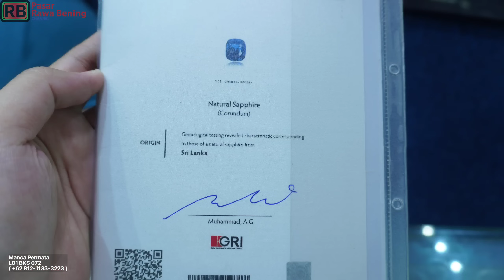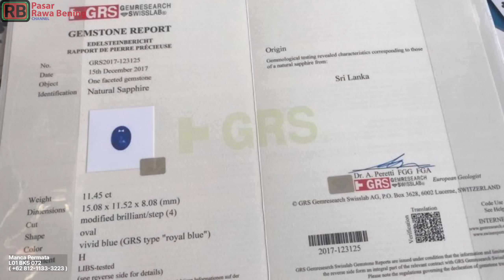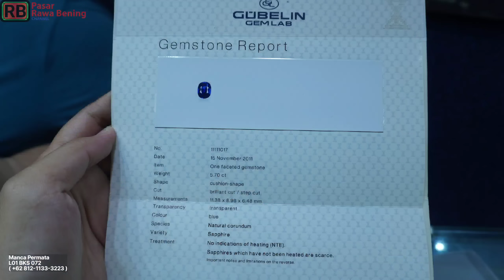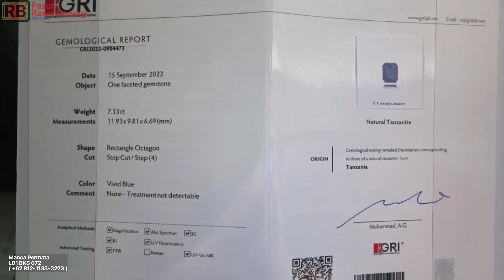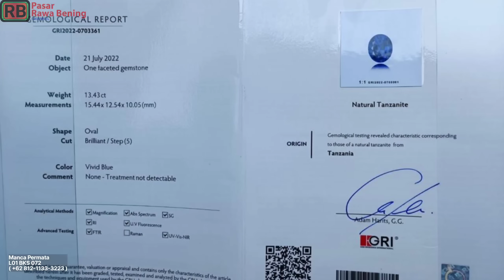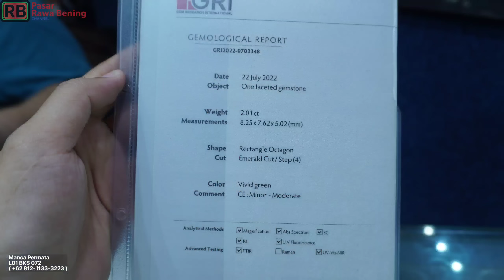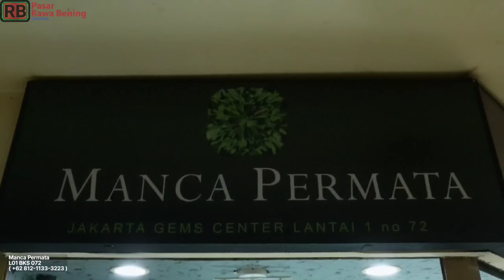Blue Sapphire Vivid Royal No Heat Tanzanite Super HQ Emerald || @mancapermata Pasar Rawa Bening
Blue Sapphire Vivid Royal Blue No Heat Tanzanite Super HQ Emerald Beryl ( Zamrud ) Yellow Sapphire Vivid Yellow Super HQ || Manca Permata- Pasar Rawa Bening@mancapermata

Manca Permata
L01 BKS 072
Pasar Rawabening